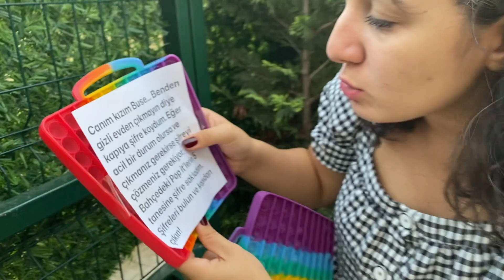KAÇIŞ PALYAÇO POP IT ÇADIRDA ŞİFRE ÇÖZDÜM BUSE ÖZDİL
GİZEMLİ PALYAÇO KAÇIŞ POP IT ÇADIRDA ŞİFRE ÇÖZDÜM BUSE ÖZDİL